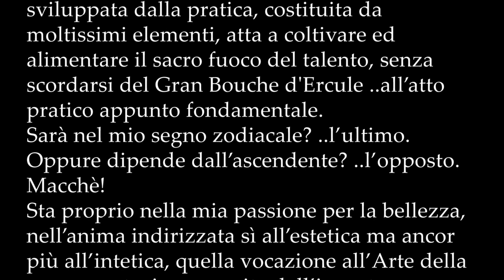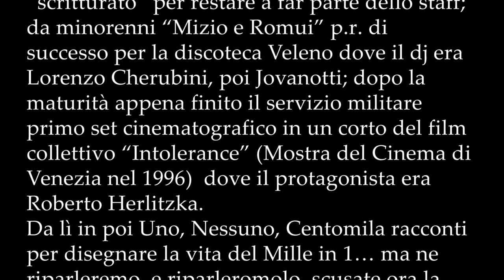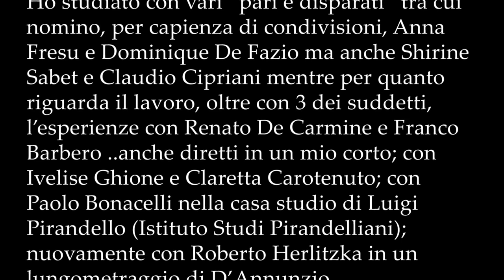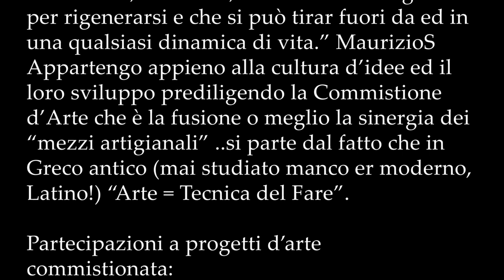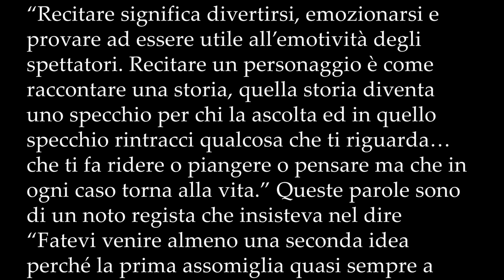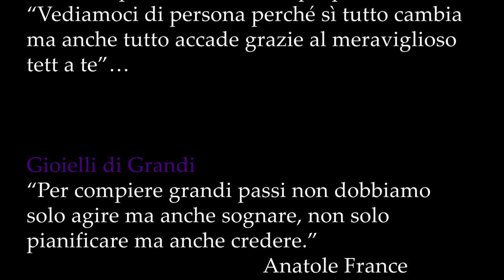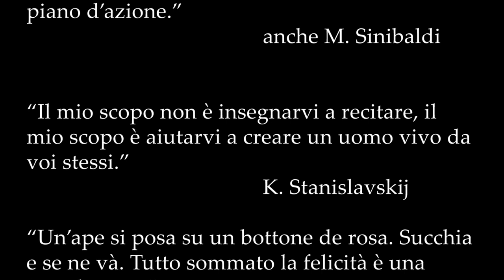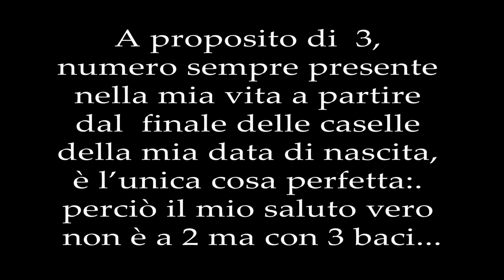Maurizio Sinibaldi * Biografia Artistica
Biografia Artistica di Maurizio Sinibaldi